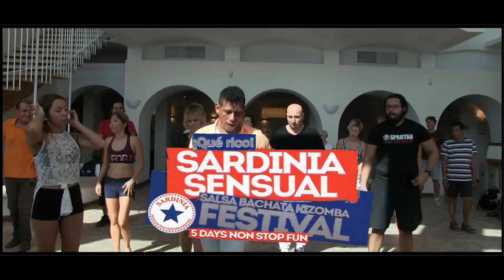Salsa Dance Workshop Ricco & Laurie Salsa de Colores Sardinia Festival 4th Edition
Salsa Dance Workshop  Ricco  &  Laurie  Salsa de Colores
        Sardinia Festival  4th Edition  Salsa Brisa